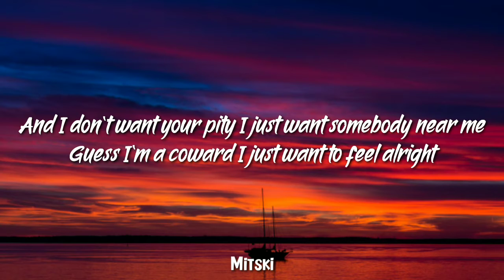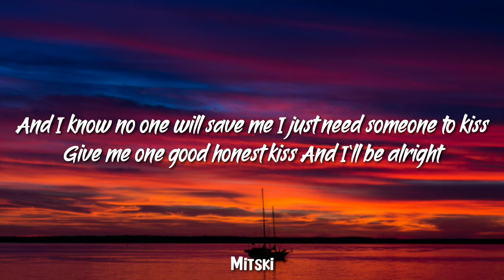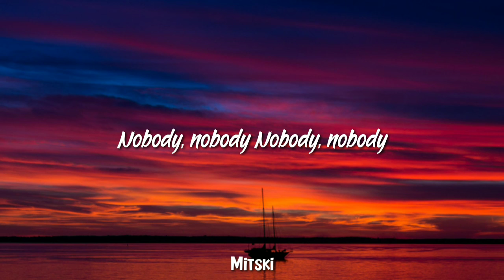Mitski - Nobody (Lyrics) "Nobody no body nobody no" [Tiktok Song]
Lyrics:-

[Verse 1]
My God, I'm so lonely
So I open the window
To hear sounds of people
Venus, planet of love
Was destroyed by global warming
Did its people want too much too?
Did its people want too much?

[Pre-Chorus]
And I don't want your pity
I just want somebody near me
Guess I'm a coward
I just want to feel alright
And I know no one will save me
I just need someone to kiss
Give me one good honest kiss

[Chorus]
Nobody, nobody, nobody
Nobody, nobody
Ooh, nobody, nobody, nobody

[Verse 2]
I've been big and small and
Big and small and
Big and small again
And still nobody wants me
Still nobody wants me
[Pre-Chorus]
I'm just asking for a kiss
Give me one good movie kiss

[Outro]
Nobody, nobody
No